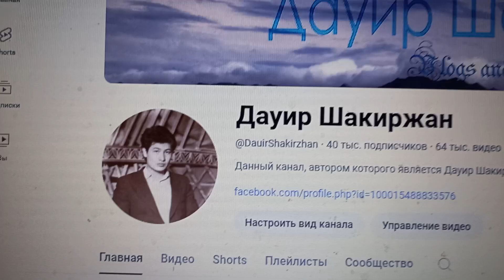Мой Канал на YouTube ВЗЯЛ РУБЕЖ 64 ТЫСЯЧИ ВИДЕО - 26 июня 2024 года